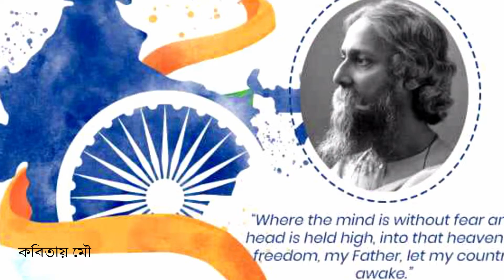জন্মভূমি | প্রজাতন্ত্র দিবসের কবিতা | 26 January Republic day | projatantra diboser kobitakobita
কবিতা- জন্মভূমি
কলমে- রবীন্দ্রনাথ ঠাকুর
কবিতায় মৌ